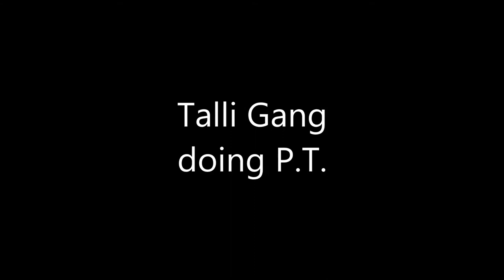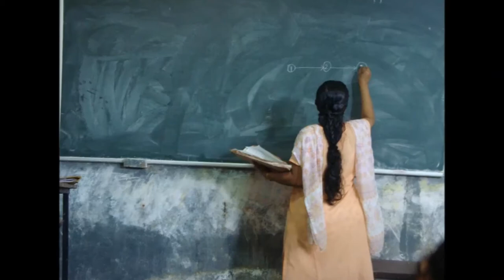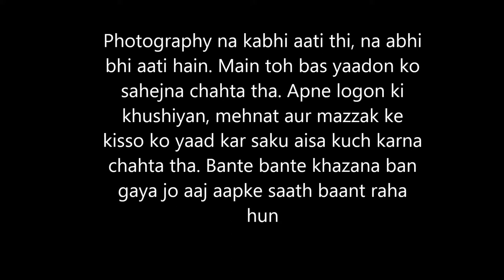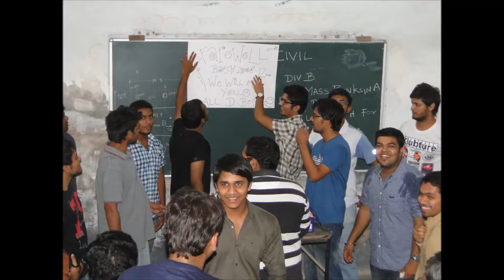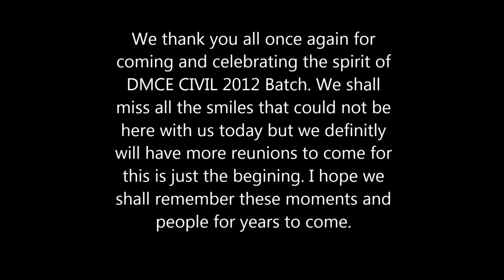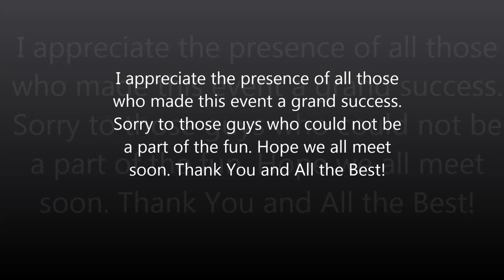DMCE 2012 CIVIL Reunion